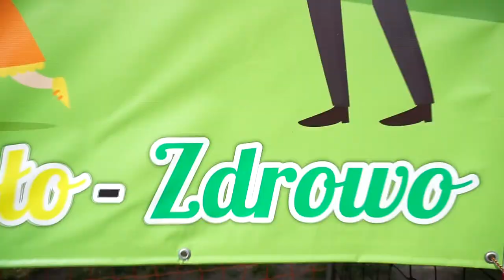Film Festyn Rodzinny w Strącznie - nagroda w konkursie Winter Chellenge